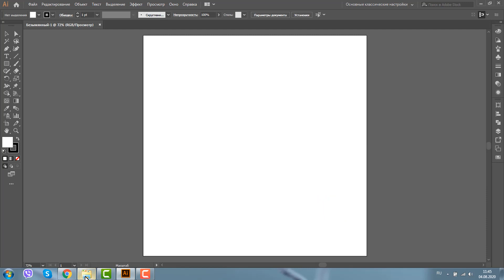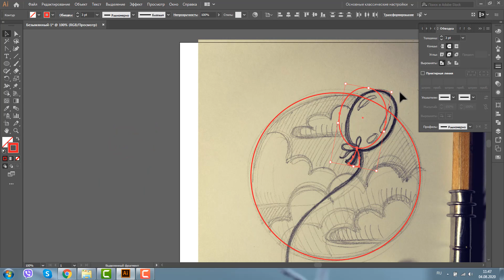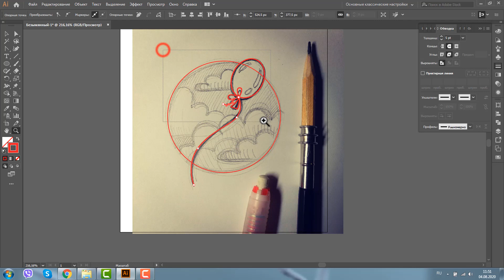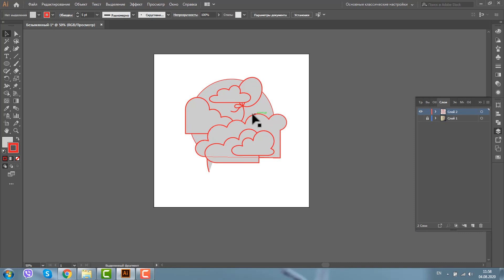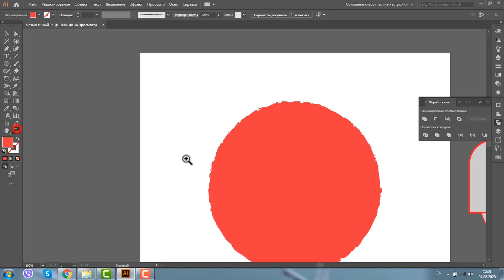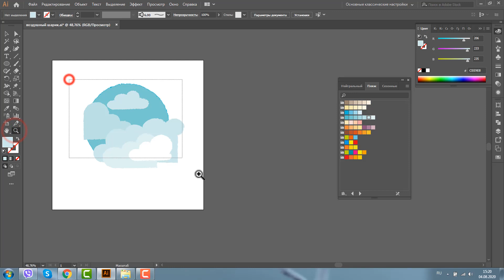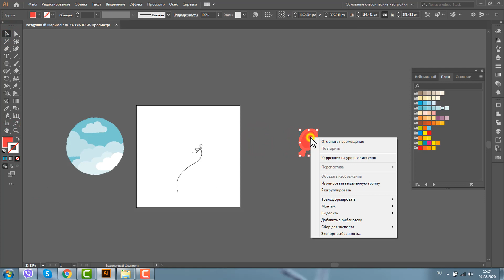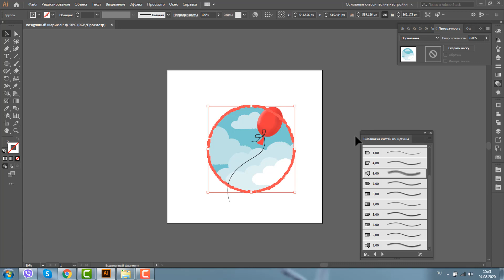ПРОСТАЯ, НО СТИЛЬНАЯ ВЕКТОРНАЯ ИЛЛЮСТРАЦИЯ. СПРАВИТСЯ НОВИЧОК. ПРОГРАММА ADOBE ILLUSTRATOR.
МИНИ-КУРСЫ ПО ADOBE ILLUSTRATOR:

1. ВРЕМЯ ОТКРЫТОК

2. НОВОГОДНИЕ ИКОНКИ

3. ЕЩЕ РАЗ ПРО ЛЮБОВЬ

ПЛЕЙЛИСТ "ИЛЛЮСТРАТОР. БАЗОВЫЙ КУРС"